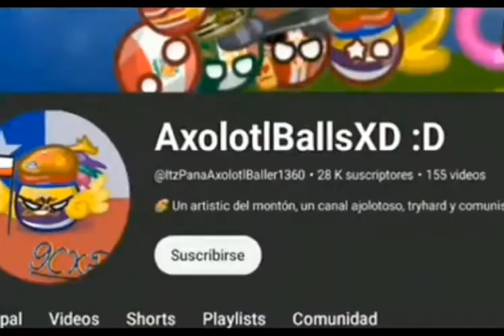🍌🇮🇳RESPONDIENDO A LA VIDEO RESPUESTA DE SQUITZI II @Squitzi 3🇨🇴🥏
OS ESTAREMOS INFORMANDO EN MI COMUNIDAD